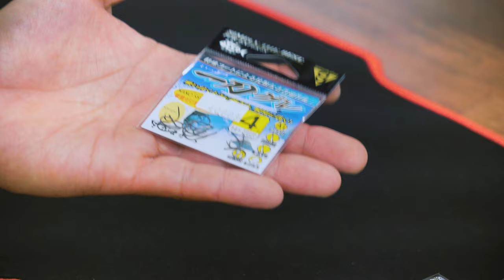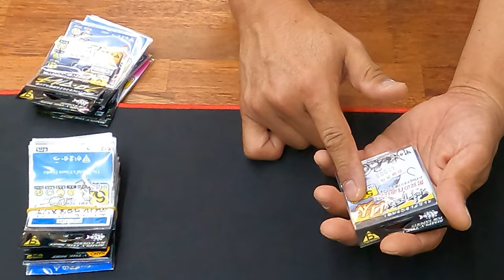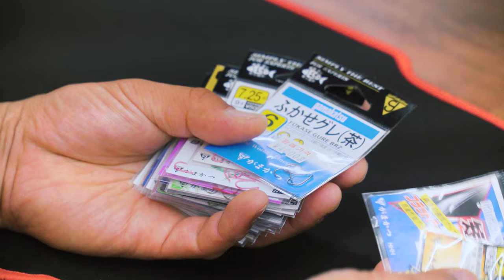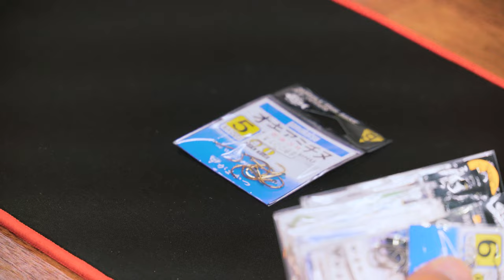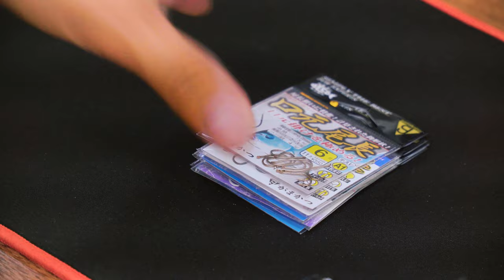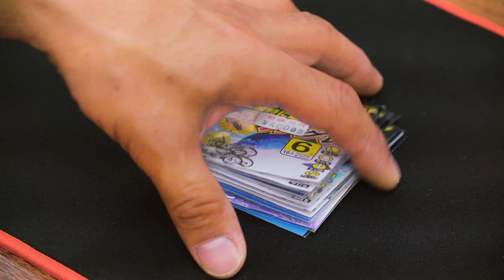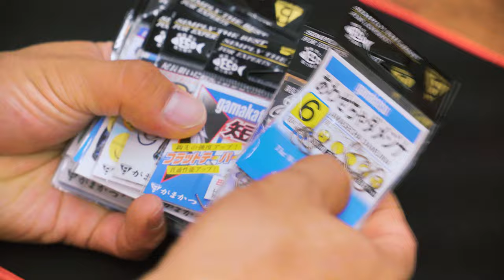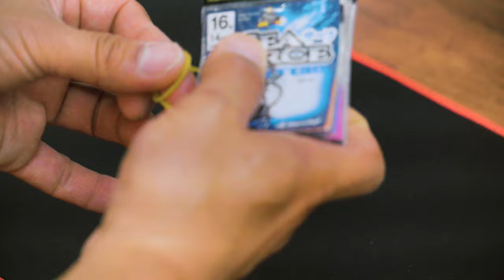바다상황과 벵에돔의 종류와 크기에 따른 낚시바늘 선별법